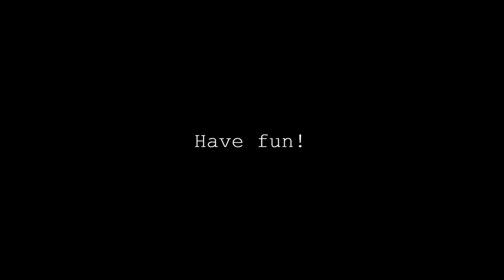Dead Kennedys - I Fought The Law (And I Won) | Flute Cover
Here's how to play the classic tune I Fought The Law  on a 5-hole Native American style flute.

The song was originally written by Sonny Curtis and later popularized by Bobby Fuller in the '60s. In the late '70s, The Clash recorded a famous punk version of this tune. Green Day covered it too, in the 2000s. However, as far as I'm concerned, the Dead Kennedys came up with the best rendition of this classic. It's their 1986 version that plays in the background here.

In the Dead Kennedys cover, the lyrics have been radically rewritten. Jello Biafra's signature sarcasm and scathing social criticism seep through every word. This is the only version of I Fought The Law where the law does not win, at least at a first glance, but the moral of the story here is actually much subtler than that. Jello Biafra certainly knows how to write some smart, multi-layered lyrics...

If you want to listen to the song without me playing over it, you can find it

The flute I play here is a Poloe Derevo bass flute in the key of D.

Have fun!